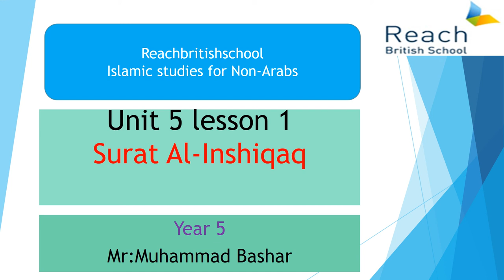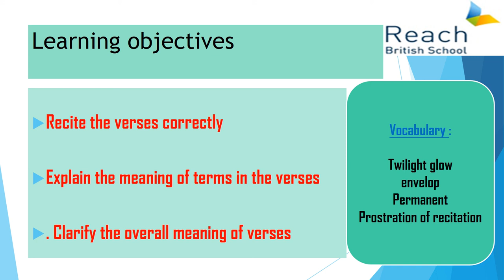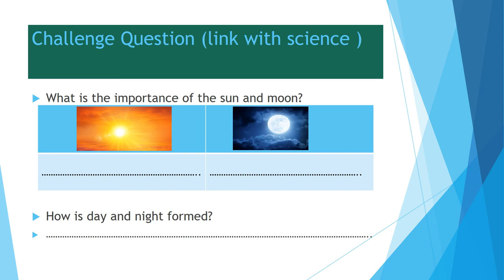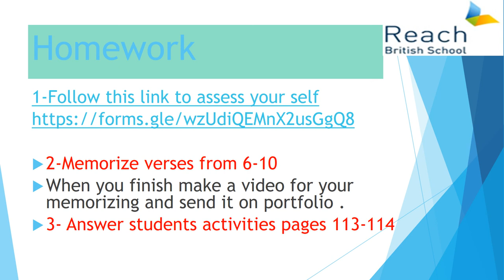Yea5 Surat Al-Inshiqaq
Yea5 U5 L1 Surat Al-Inshiqaq